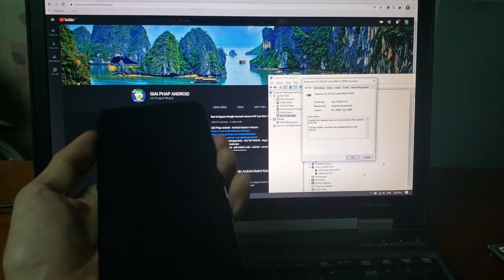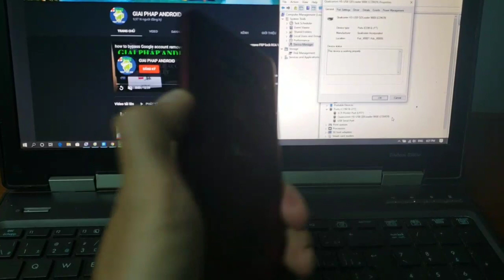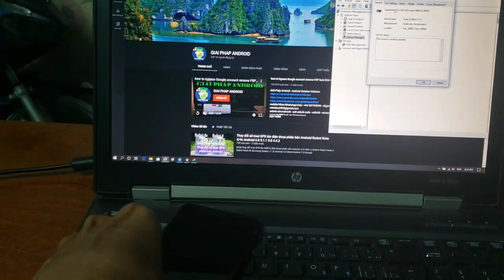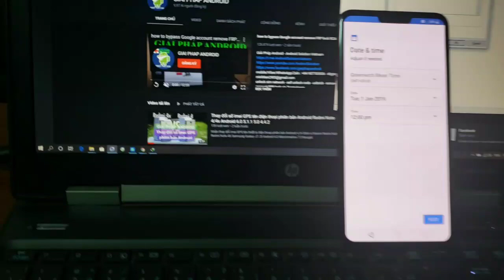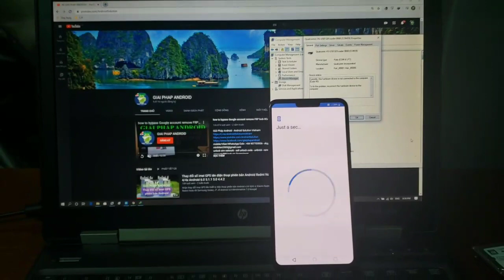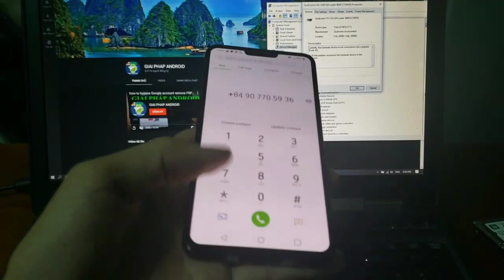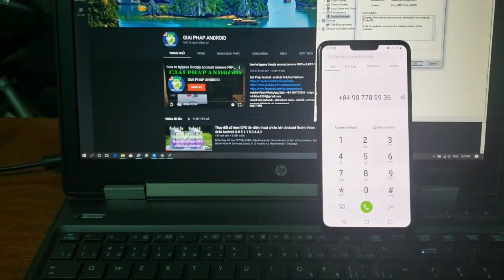fix LG V60 V50s V50 V40 V35 V30 G6 G7 G8 G8s G8x ThinQ stuck Your device has failed a routine safety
fix Your device has failed a routine safety LG V40 V35 V30 V20 G6 G7 ThinQ

Cứu boot LG V40 ThinQ LG V35 ThinQ LG V30 ThinQ LG G7 ThinQ LG G6 treo Fastboot báo lỗi Tam Giác đỏ Your device has failed a routine safety check and will not boot - Không vào được chế độ Download mode/Firmware Update - treo Fastboot/Bootloader locked -
LG mất nguồn đen màn hình không lên logo chỉ nhận driver Qualcomm 9008 mode - Mở khóa mặt khóc Cry Face LG V40 V35 V30 V20 V10 G7 G6 G5 G4 G3

repair LG G6 G7 V20 V30 V35 V40 ThinQ brick 9008 stuck Fastboot Bootloader no Download mode/Firmware Update

unbrick LG G6 G7 G8 G8s G8x V30 V35 V40 V50 V50s V60 ThinQ loop logo RED WARNING - NO BOOT : Your device has failed a routine safety check and will not boot. This may be a temporary problem. If this message occurs repeatedly, visit this link on another device and refer to the Red case: g.co/ABH - Your device will power off automatically after a while.  - all slots are unbootable!

remote Unbrick LG V40 V35 V30 V20 V10 G7 G6 G5 G4 G3 G2 G Hard bricked Qualcomm 9008 stuck Fastboot Bootloader locked no Download mode stuck LG logo remove FRP lock Google account via Teamviewer

remove lock Cry Face LG G3 G4 G5 G6 G7 G8 G8s G8x V10 V20 V30 V35 V40 V50 V50s V60 ThinQ fix Find the Phone Owner - 주인을 찾아주세요!

Unlock Bootloader flash Magisk root LG G7 G8 G8s G8x V30 V35  V40 V50 V50s V60 ThinQ